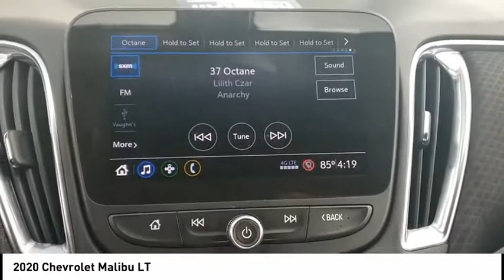2020 Chevrolet Malibu Mooresville NC 47715X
2020 Chevrolet Malibu LT